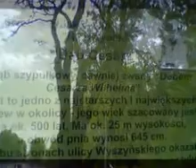Czas wielkiej wody-Time of great water-363-20100523.flv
Czas wielkiej wody-Time of great water-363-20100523.Zdjęcia z okolic Wrocławia.Picture from neighbourhoods the Wroclaw.Moja improwizacja na harmonijce ustnej i fotografie,które mi udostępniono za zgodą Autorów.My improvisation on oral mouth-organ and photos which was had throwed open me for agreement of Authors.